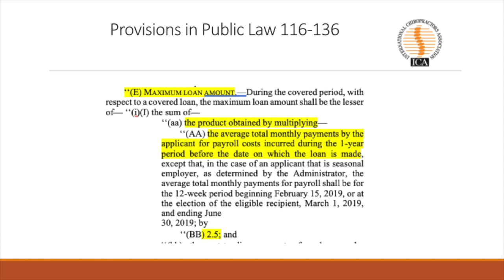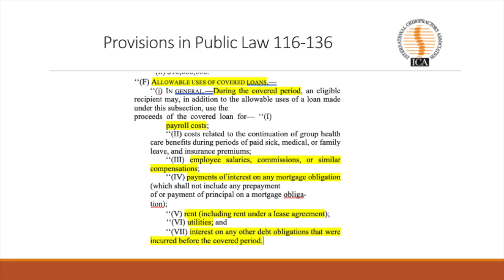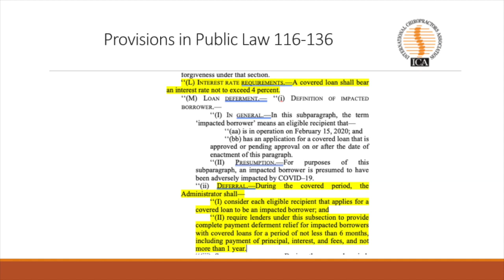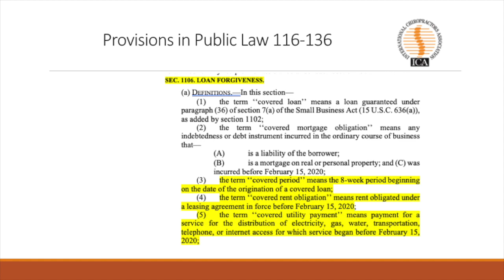ICA Daily with Dr. Stephen Welsh, March 30, 2020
In this video, Dr. Welsh discusses a small business benefit for chiropractors in the COVID- 19 stimulus package.